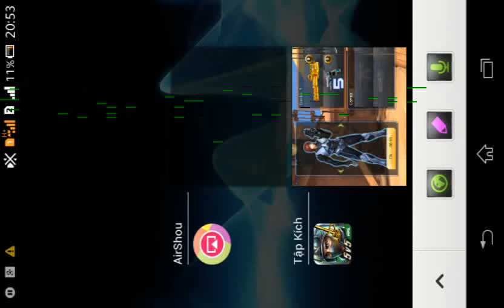Nepal Cận Chiến Zombie Và Y Tá Quỷ ( Tập kích #10 )